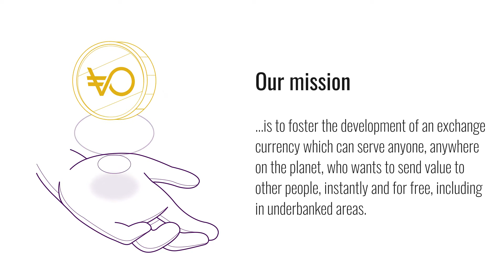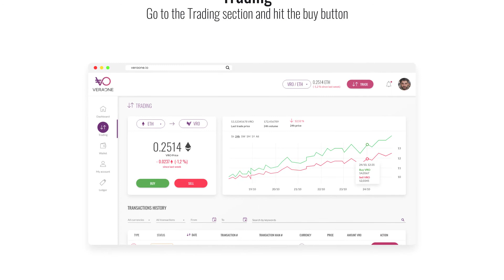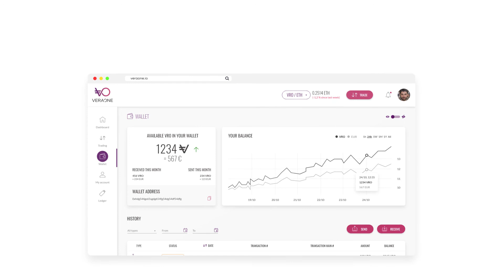VeraOne (VRO) : How does it work ?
VeraOne (VRO) tokenizes gold ingots for our users to store value on the blockchain ! Here's how.

In these times where cryptocurrencies are ever-increasing in popularity, their inherent volatility prevents the regular investor from storing economical value. The price of Bitcoin and cryptocurrencies in general has seen tremendous ups and downs during the course of its existence.

VeraOne has been created to counteract crypto's volatility by backing it to a stable underlying asset which has served our society since time immemorial : Gold.

VeraOne is one of the very first gold-backed stablecoins, stored in highly secure zones on the basis of a full counterpart, regularly audited by trusted third parties. VeraOne's aim is to offer a stablecoin which provides a reliable alternative to existing options relying on fiat currencies and tangible assets.